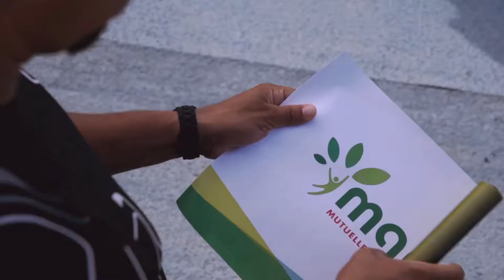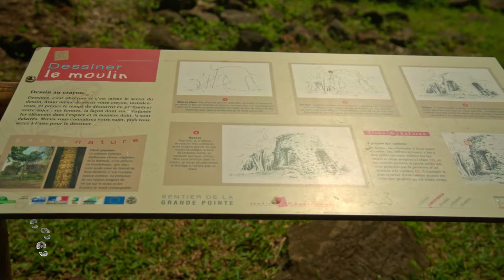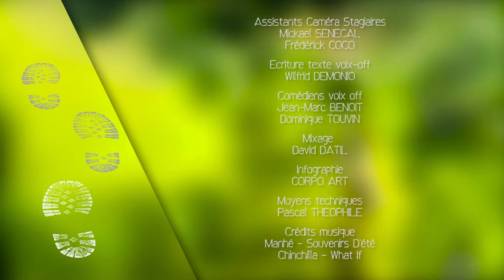Sur les traces Guy GABON au sentier de la grande pointe, Trois-Rivières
Pratiquez une activité physique tout en découvrant le patrimoine naturel des Iles de Guadeloupe.